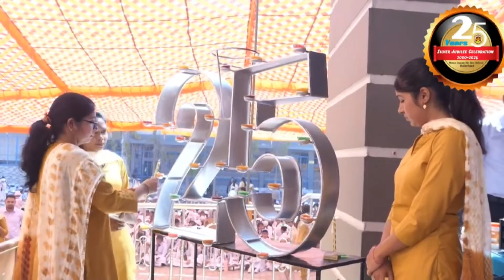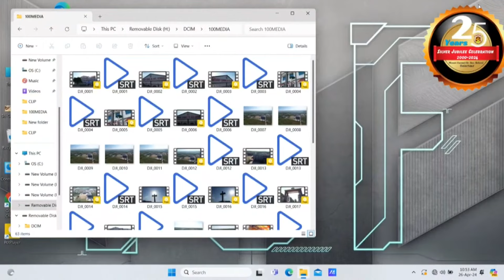silver Jubilee Year Opening ceremony of MCS, Balachaur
edited version of the jubilee celebrations